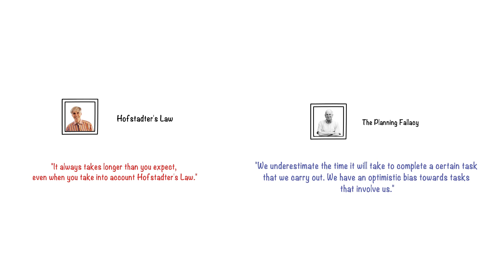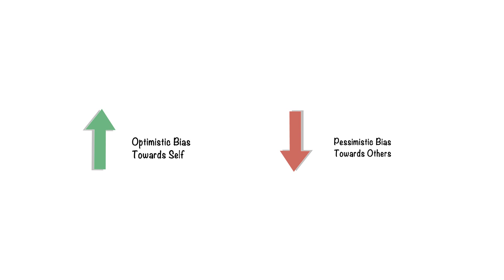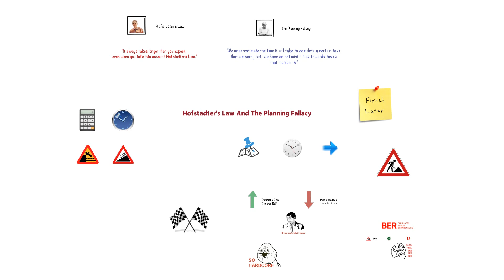Why Everything Takes Longer Than We Expect: Hofstadter's Law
Tasks and projects can take much longer than initially expected. This not only leads to frustration but it also delays all the following tasks. But why does this happen? This might be just the explanation you were looking for.